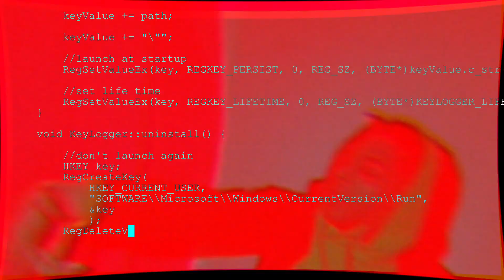Gleeks - Regret (Prod. by Gleeks) (Official Video)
BLACK THERAPY COMING SOON!!!